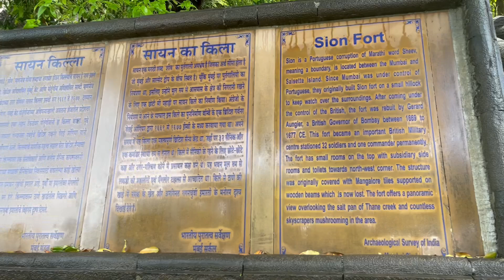सायन किल्ला ।। जेराल्ड ऑन्गियर ।। मुंबई.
हिरव्यागार हिरवळीने वेढलेला, सायन किल्ला एका टेकडीवर स्थित आहे. हा किल्ला शहराच्या गर्दीच्या मध्यभागी एक शांत आकर्षण म्हणून ओळखला जातो.

मुंबईतील सायन किल्ला सायन रेल्वे स्थानकाजवळ आहे. किल्ल्याच्या पायथ्याशी पंडित जवाहरलाल नेहरू उद्यान नावाची बाग आहे. गडावर जाण्यासाठी पायर्‍या चढून जावे लागते, पायऱ्यांवरून गडाच्या माथ्यावर जाण्यासाठी सुमारे 10 मिनिटे लागतात.

हा किल्ला एक नयनरम्य वास्तुशिल्पीय दगडी रचना आहे ज्यात चौकोनी खिडक्या आहेत ज्यात पूर्वीच्या काळी तोफा होत्या. एक जिना आहे जो तुम्हाला मूळ किल्ल्याच्या रचनेकडे घेऊन जातो